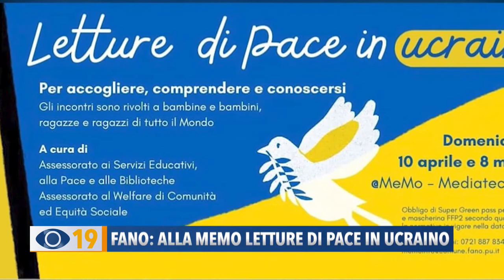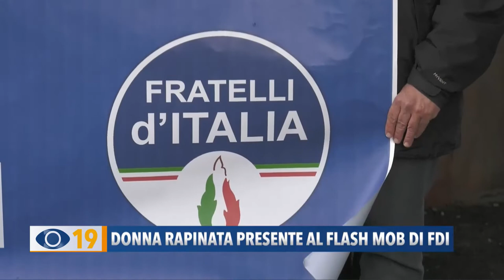Occhio alla Notizia 1 aprile 2022